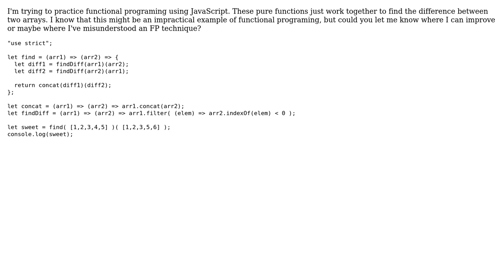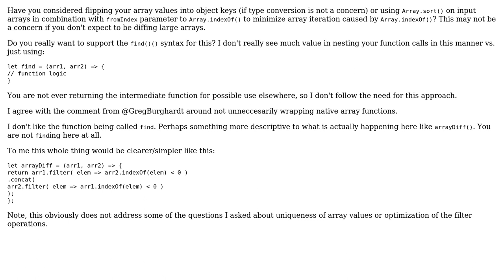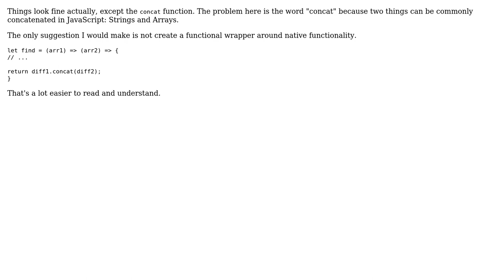Finding the difference between two different arrays using JS and FP (2 Solutions!!)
Finding the difference between two different arrays using JS and FP

With thanks & praise to God, and with thanks to the many people who have made this project possible! | Content (except music & images) licensed under CC BY-SA | Music | Images & others | With thanks to user Mike Brant user Joseph Palomino user Jamal user Greg Burghardt and the Stack Exchange Network Trademarks are property of their respective owners. You are responsible for your own actions.